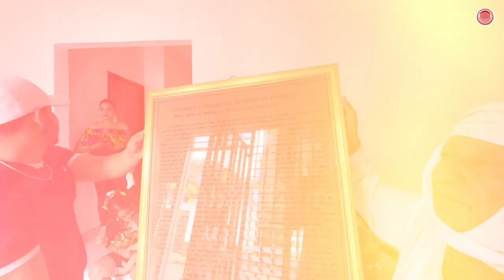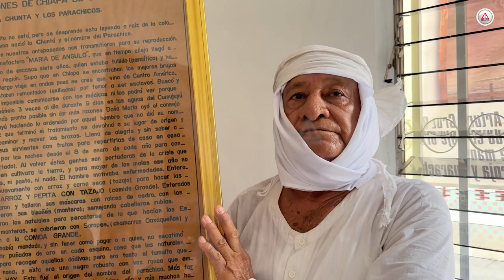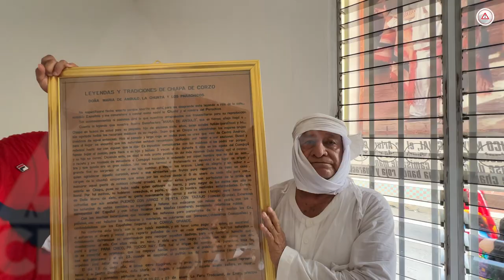Danza de Parachico, vestido de manta y huaraches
Dentro del contingente de parachicos de la Fiesta Grande de enero resalta uno muy peculiar, don Arturo Cruz Ruiz ha mantenido e indagado sobre la vestimenta tradicional de esta Chiapa de Corzo.